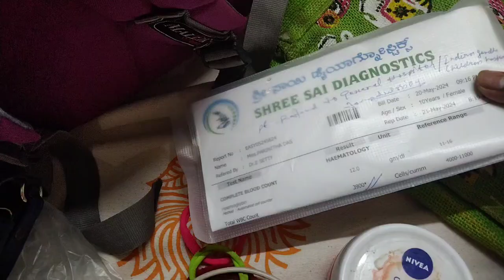কঠিন পরিস্থিতিতে ভেঙ্গে না পড়ে কিভাবে মোকাবিলা করবে তার সহজ ৪ টি উপায়।@mouparirfamilyvlog88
কঠিন পরিস্থিতিতে ভেঙ্গে না পড়ে কিভাবে মোকাবিলা করবে তার সহজ ৪ টি উপায়।